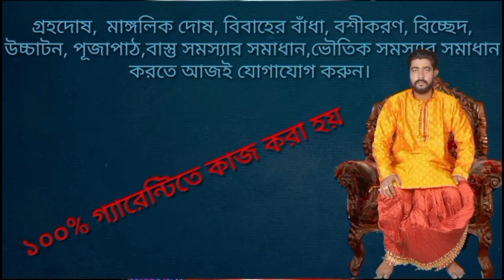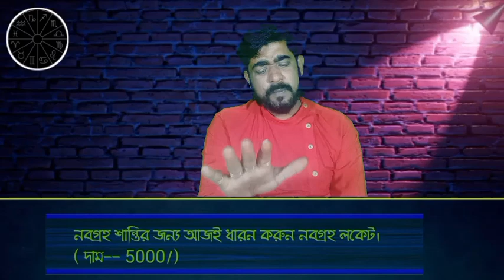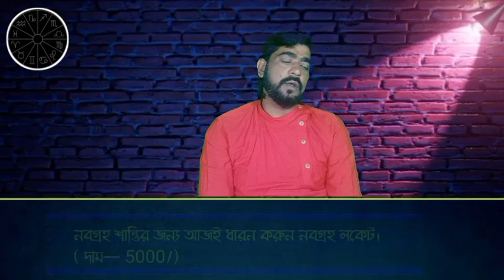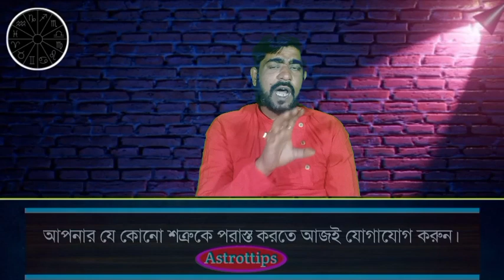আজকে আমরা ধনু রাশির কর্ম,বিবাহ,পরিবার নিয়ে আলোচনা করবো---banglarashifall2025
জ্যোতিষ শিক্ষার জন্য আমাদের 190 তম ব্যাচে আজই ভর্তি হন।
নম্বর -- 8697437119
শুধুমাত্র হোয়াটসঅ্যাপে যোগাযোগ করবেন।

প্রফেসর শ্রী আনন্দ শাস্ত্রী মহাশয় খুব শীঘ্র ( মার্চ২০২৫ থেকে)  মুম্বাই, কালিঘাট,দুর্গাপুর,বর্ধমান,তারাপীঠ, কুচবিহারে বসতে চলেছেন।
আপনারা যদি এসব জায়গায় শাস্ত্রী মহাশয়কে দেখাতে চান তাহলে আজই ওনার
অ্যাপয়েন্টমেন্ট বুকিং করুন 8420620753 নম্বরে ফোন করে।

প্রফেসর শ্রী আনন্দ শাস্ত্রী 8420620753 / 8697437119, chamber - Agorpara, tetultala bus stop,khoya road,kolkata - 109
( জ্যোতিষী,জ্যোতিষ শিক্ষক,তান্ত্রিক,বাস্তুবিদ,প্রতিকার এক্সপার্ট, মাতৃভক্ত আনন্দ শাস্ত্রীর প্রতিকার কথা বলে।
তাই আজই নিজের সমস্যাকে ঠিক করতে যোগাযোগ করুন।)

শক্তিশালী সর্ব বাধা নিবারন কবচ ধারন করুন সম্পূর্ণ বিনামূল্যে। এই সুবিধা আপনিয় পেতে পারেন। এর জন্য ৮৬৯৭৪৩৭১১৯ নম্বরে হোয়াটসঅ্যাপ করে যোগাযোগ করুন।

অনলাইন বা অফলাইনের মাধ্যমে জ্যোতিষ শিখতে বা আনন্দ শাস্ত্রীকে দেখাতে আজই যোগাযোগ করুন।
(আনন্দ শাস্ত্রীকে দেখাবার জন্য বুকিং করুন
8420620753 / 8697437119 এবং জ্যোতিষ শিখতে যোগাযোগ করুন নিচের নম্বরে --
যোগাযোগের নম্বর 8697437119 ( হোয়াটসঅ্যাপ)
 email-- anandasashtri@gmail \

বি; দ্র: -- আমাদের এখানে আসল, সার্টিফায়েট গ্রহরত্ন কমমূল্যে পাওয়া যায়।
( কমমূল্যে গ্রহরত্ন নিতে আজই যোগাযোগ করুন)  -- হোম ডেলিভারির সুন্দর ব্যবস্থা আছে।

বি:দ্র: -- সঠিক তন্ত্রের মাধ্যমে সকল অশুভ দোষকে সঠিক নিয়মে খন্ডন করা হয়।  এছারা তন্ত্রের মাধ্যমে আপনার যে কোনো সমস্যাকে ঠিক করা হয়। ( আজই  যোগাযোগ করুন ৮৪২০৬২০৭৫৩ নম্বরে)

বি:দ্র: --- আপনি যদি দূরপ্রান্ত থেকে নিজের জন্মছক বিচার করাতে চান অথবা সুখি বিবাহিত জীবনের জন্য যোটক বিচার ও ওভার ল্যাপিং বিচার করাতে চান অথবা কোনো আসল ও সার্টিফায়েট গ্রহরত্ন সংগ্রহ করতে চান বা নিজের কোনো অশুভ দোষকে সঠিক নিয়মে খন্ডন করাতে চান বা সঠিক তন্ত্রের মাধ্যমে কোনো সমস্যাকে সমাধান করাতে চান তাহলে আজই আমাকে ফোন করুন অথবা আমার হোয়াটসঅ্যাপ নম্বরে যোগাযোগ করুন। ( ফোন কলিং নম্বর বা হোয়াটসঅ্যাপ নম্বর -- 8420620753 / 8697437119)